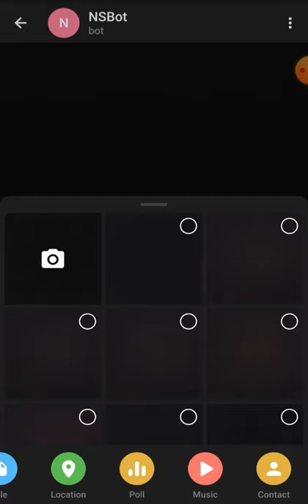Whatsapp Spy (Telegram Bot)